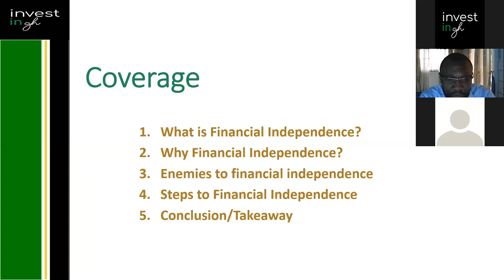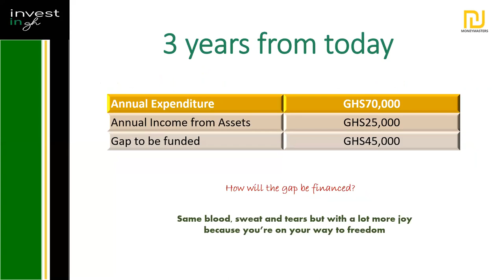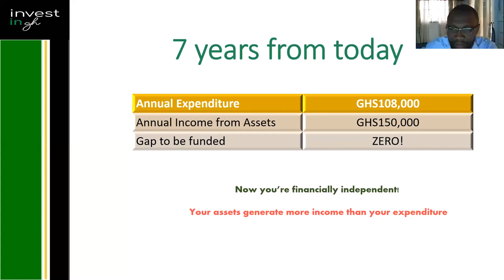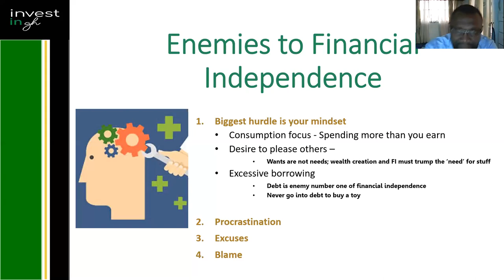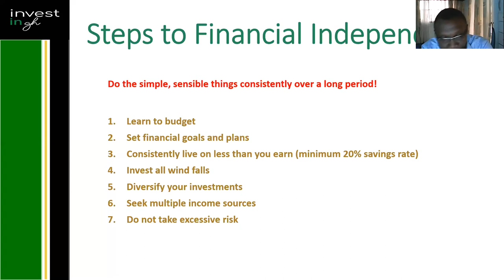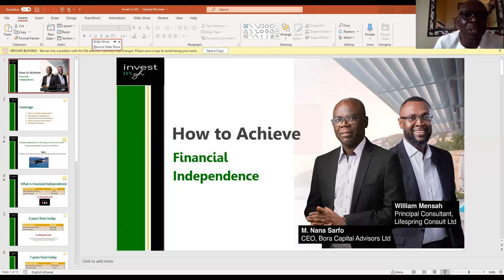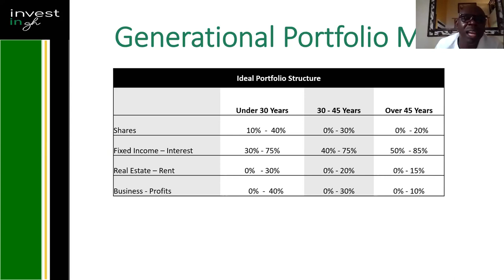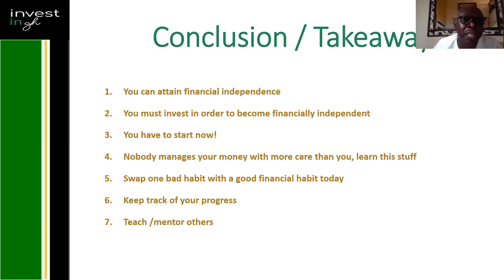How to Achieve Financial Independence | William Mensah & Nana Sarfo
The objective of this webinar is to help you plan for financial independence and have the option of retiring early.

Speakers: William Mensah (Principal Consultant, Lifespring Consult Ltd) and M. Nana Sarfo (CEO, Bora Capital Advisors Ltd)

Invest in Gh is the largest community for financial news and education in Ghana. to join our webinars or receive financial news.